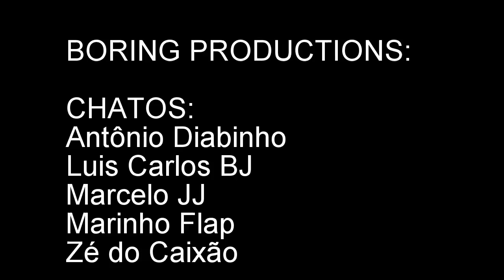CMP BELEM PARA Clube de Modelismo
Domingo de vôos no CMP - 21/05/2015